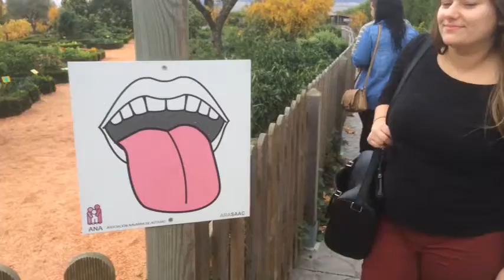frikereando 11- UN FINDE PAMPLONICA HOSTIAS!!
un fin de semana plagado de tonterias y mucho humor